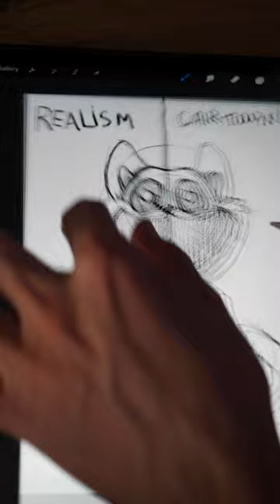Как нарисовать CatNap